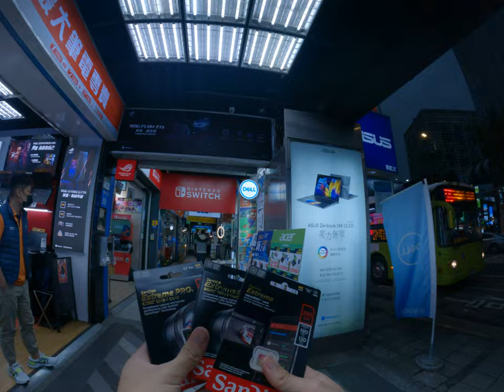去光華商場更換新的記憶卡真的是超讚超推薦老闆又超好 2